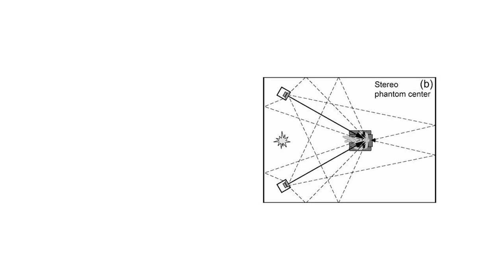Configuración de un trío frontal de altavoces en cine en casa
El trío frontal de altavoces de un cine en casa es parte imprescindible para obtener una experiencia cinematográfica desde tu sofá y el punto de partida de todo buen sistema.

En este vídeo, nuestro especialista en home cinema Sergio, nos explica qué papel juega cada altavoz del trío frontal y por qué es importante colocarlos y configurarlos correctamente.

♔ Envío GRATIS